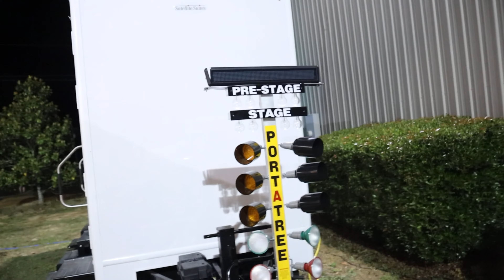Street Car Braggin Rights '24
Get your MERCH now and remember 50% of all sales will be going to our wounded warrior program